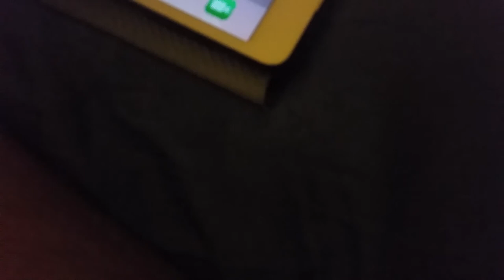Morton vrs Roy.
Season 3 episode 2. Morton and Roy had to challenge there self's to c who is tuffer while Bowser plays Newer Super Mario Bros Boss Music!!!